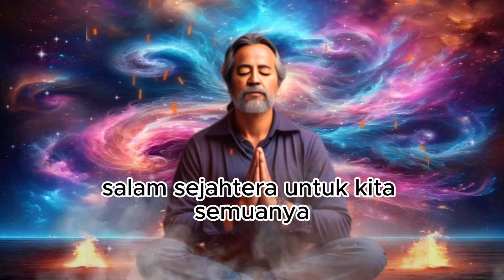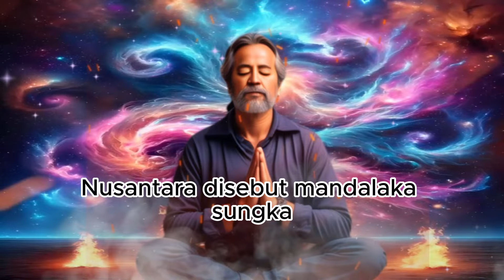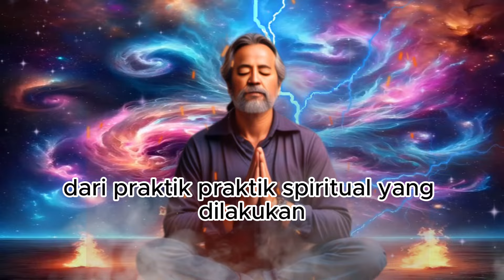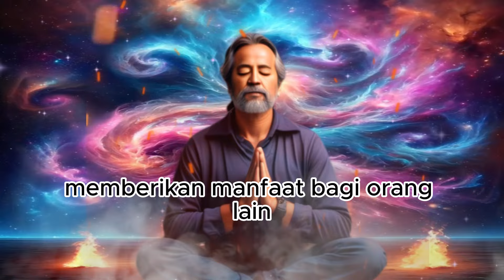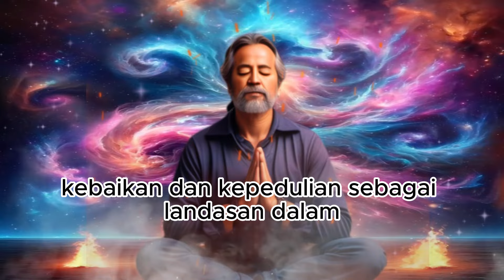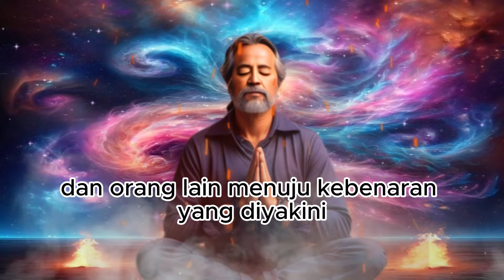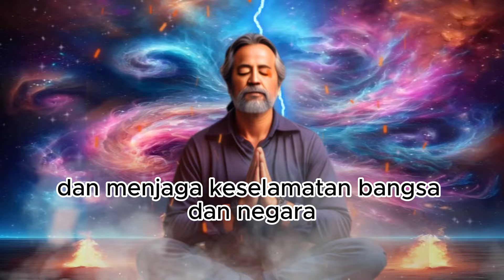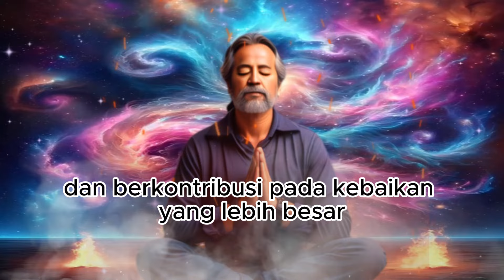PENGEN SAKTI ? Pelajari hal ini ! Ajaran Leluhur Bangsa Nusantara : 7 Tahap Kebangkitan Spiritual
Sedikit Yang Menguasai !  Ajaran Leluhur Bangsa Nusantara :  7 Tahap Kebangkitan Spiritual